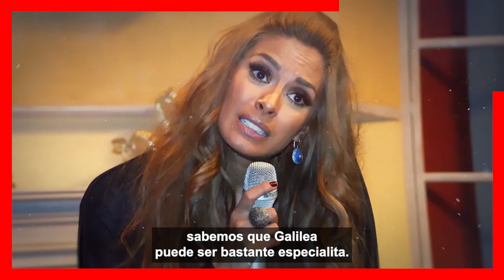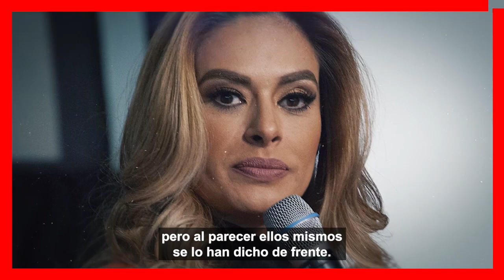🚨 𝗝𝗨𝗥𝗔𝗡 𝗦𝗔𝗖𝗔𝗥𝗟𝗔...! Conductores de 𝗛𝗢𝗬 Quieren Fuera a Esta Conductora / 𝗬𝗔 𝗡𝗢 𝗟𝗔 𝗦𝗢𝗣𝗢𝗥𝗧𝗔𝗡🤫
𝗡𝗢 𝗦𝗘 𝗦𝗢𝗣𝗢𝗥𝗧𝗔𝗡 ! Galilea Montijo Revelan Diferencias Entre Conductores del // 𝗣𝗥𝗢𝗚𝗥𝗔𝗠𝗔 𝗛𝗢𝗬

Esta Harta Galilea Montijo de Soportas las Groserias de Sus Compañeros.

 BIENVENIDOS!!!
chismes de farandula
escandalos
De primera mano
noticias
famosos mexicanos
mexico
el gordo y la flaca
estados unidos
farandula 2021
entretenimiento
farandula mexicana
chismes de famosos 2022
ventaneando
famosos
un nuevo dia
espectaculo
Hoy